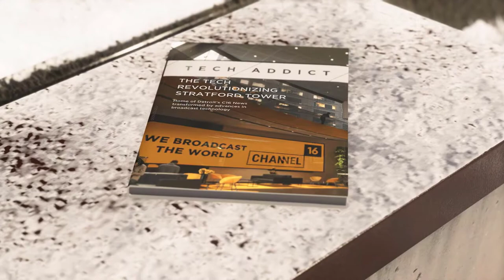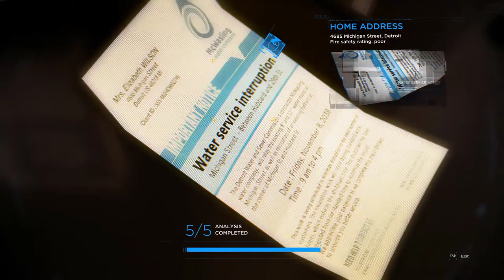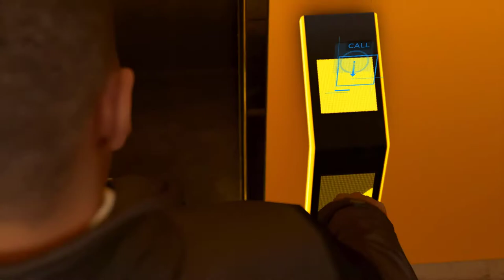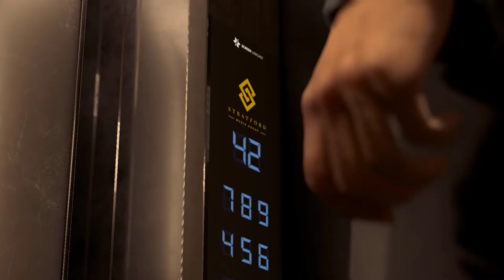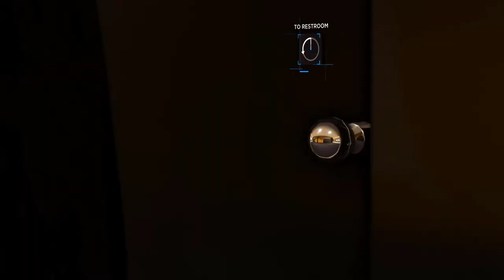DETROIT BECOME HUMAN GAMEPLAY Walkthrough Part 22 | Gamerboy Gameplay Bangla Review